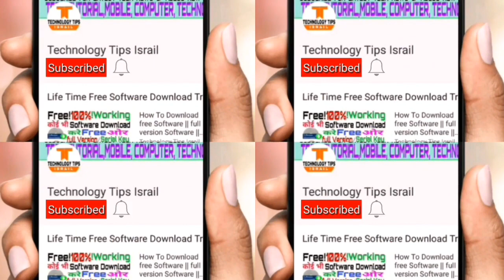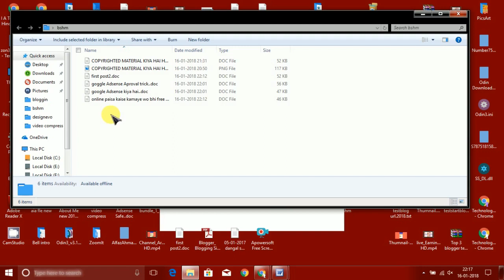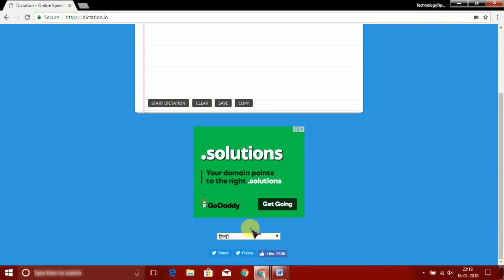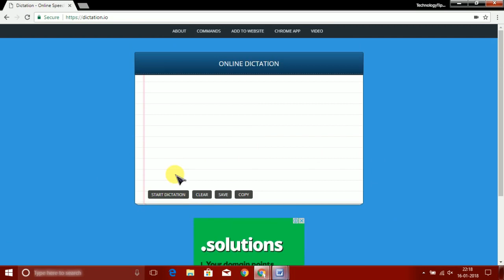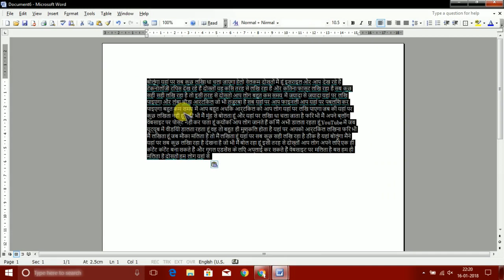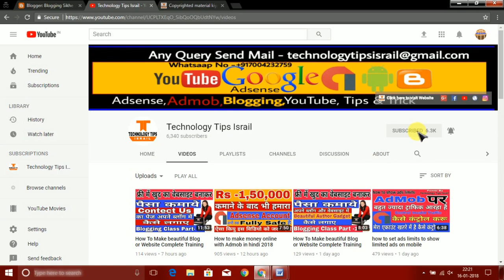How To Make beautiful Blog or Website Complete Training in Hindi/Urdu Tutorials Part - 15 { 2018 }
Dosto is video me maine aap ko bataya hai aap kis trah se apne blog website ke liye unique post kaise likhenge ye sab janne ke liye aap is video ko last tak jarur dekhe to Dosto Is Video me itna hi milte hai apne Next Video me agar aap ko ye Video pasan aye to Please Like Jarur Kare Or aap ke apne Technology Tips Israil Youtube Channel ko Subscribe Jarur Karle Thanks For Waching.

take care